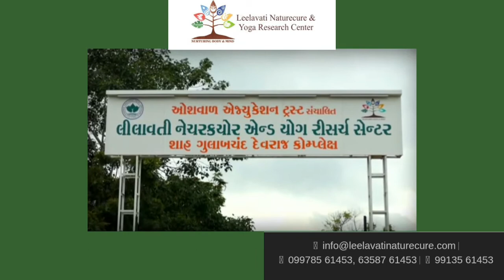EXCLUSIVE INTERVIEW OF RITU RATHI SOCIAL ACTIVIST EK MULAKAT AATMNIRBHAR NARI KE SATH EPISODE 24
EXOTIC WEB MEDIA DIGITAL CHANNEL WORLDWIDE 📽️ PRESENTS
EK MULAKAT AATMNIRBHAR NARI KE SATH
EPISODE 24
 EXCLUSIVE INTERVIEW OF RITU RATHI.
SOCIAL ACTIVIST. DIVINE Mrs.India 2019.
FOUNDER AND TRUSTEE of EK SOCH FOUNDATION. SURAT GUJARAT